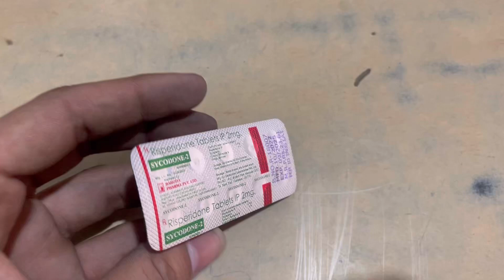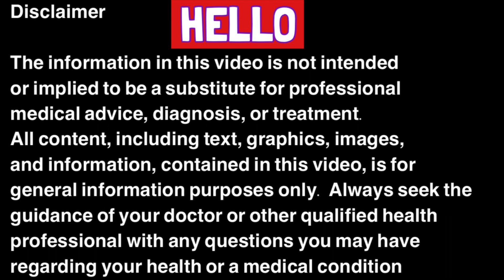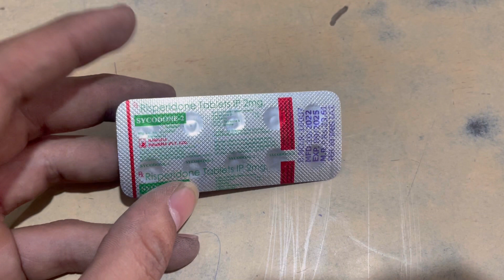Sycodone 2mg tablet uses | price | composition | dose | side effects | review | in hindi